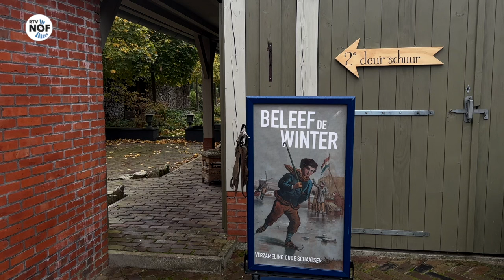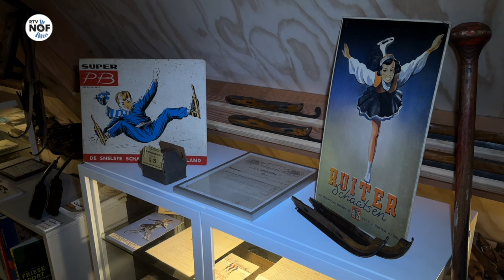Grote schaatsverzameling in schuur: "Er komen nog altijd spullen bij"